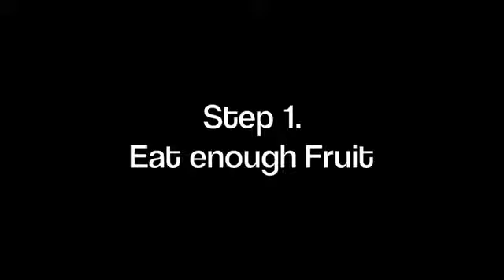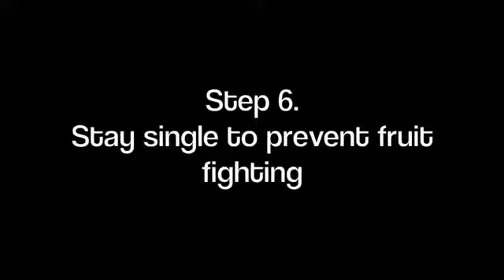How to be a Fruitarian raw foodist with The Banana Girl